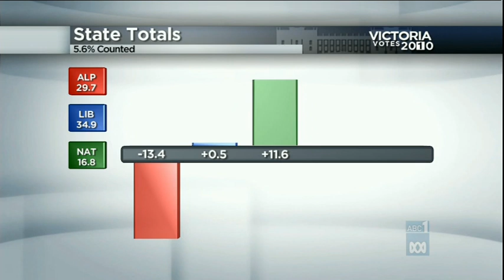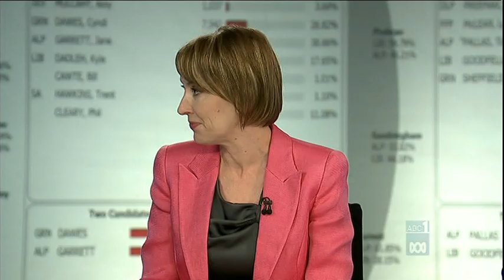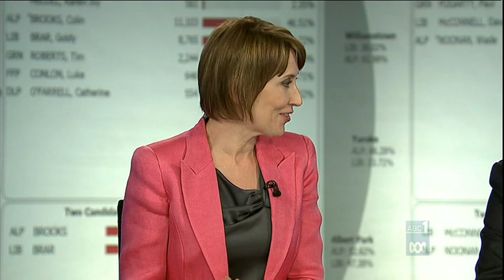ABC Tally Room loses Internet connection